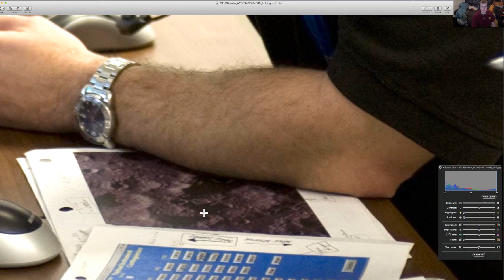Secret Moon Base Caught by LCROSS NASA Photographer?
- This is the third video in my Moon Series.  This photograph had made a stir back when it was released.  Does this show a secret and elusive moon base?  I maybe tend to lean toward the NASA explanation.  What do you think?  :) Take care!

HERE IS ABOVE TOP SECRET MEMBERS EMAIL WITH ANTHONY (PICTURED WITH WATCH) FROM NASA:  KUDDOS FOR THE GOOD WORK:
From: Colaprete, Anthony (ARC-SST)
To: me
Date: 3/16/2012 12:23:11 AM
Subject: RE: Please solve a mystery

Hi Edward,

Sorry for the slow reply, I have been in a workshop the last couple days and am way behind on email.

First off, the image isn't staged! It was taken during the final descent of the Centaur stage to the moon. Kim and I (and another person behind us) are in the Science Operations Center (SOC) for LCROSS. What Kim and I are looking at are displays of our instrument data (cameras, spectrometers, etc. several of the camera feeds we streamed real-time to the web during the mission). The image of interest is a simulation of the moon's surface generated from a digital elevation model and illumination models. It was made prior to the impact of the Centaur with the same lighting conditions as those at the day/time of impact. We knew where we wanted to impact (based on our expectation of the most likely location of hydrogen/water), but there was some uncertainty as to exactly where we would actually impact. We had a number of observatories on the ground (for example in Hawaii) trying to look for the impact plume (most didn't see it, but some did) and we wanted to be able to tell the observatories if they needed to adjust their pointing based on the actual impact location. To do this we placed a grid on the image and provided the same grid to the observatories (in the perspective they would see it from on the ground). At the time of impact flash or plume detection in our cameras I was to identify the grid point and call it out to the person behind me (the person behind me was in direct communication with all the ground observatories, coordinating that part of the observation)...sort of like calling out a letter/number in bingo. The image with grid and the one corresponding to the view as seen from Hawaii on that night is attached to this email.

So, no it is not a base, but rather just a reference grid, and that watch has since broken, so I wouldn't recommend it. I hope this helps.